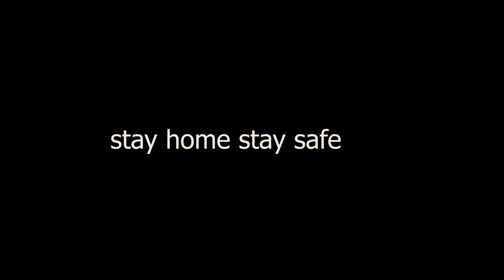EID ki shopping (part 1)